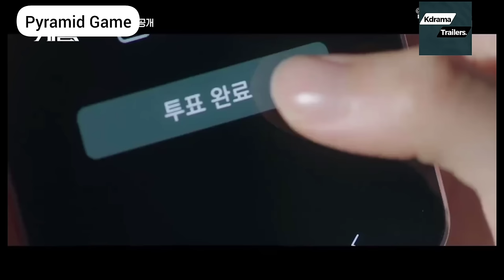Pyramid Game - Trailer(Eng Sub)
Release Date - February 29th

SYNOPSIS
Sung Soo-Ji (Bona) is transferred to Baekyeon Girls' High School in Seoul. She begins classes there in grade 2 class 5. On her first day at her new school, she notices her class being generally peaceful, but also a bit weird. She has to participate in a strange vote called the Pyramid Game, where the students in grade 2 class 5 participate. The game is held once a month and it is like a popularity vote, but the student who gets the lowest number of votes gets an "F" and becomes the target of school violence. Sung Soo-Ji gets zero number of votes and becomes the next target. She is bullied by her classmates and nobody seems to care about that in her class. Sung Soo-Ji tries to get out of her predicament and also tries to end the Pyramid Game at her school.

CASTS
Bona
Jang Da-A
Yoo Da-In
Kang Na-Eon
Jeong Ha-Dam
Shin Seul-Ki